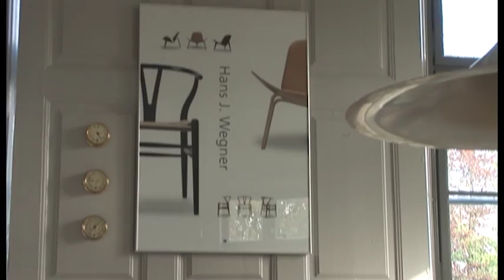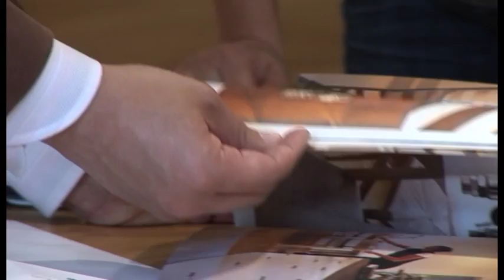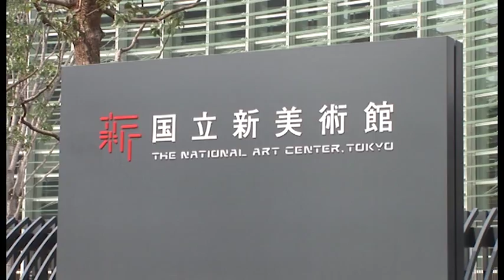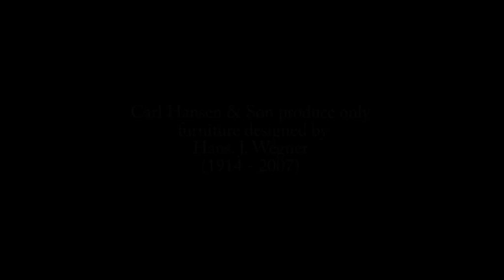The Y Chair - long